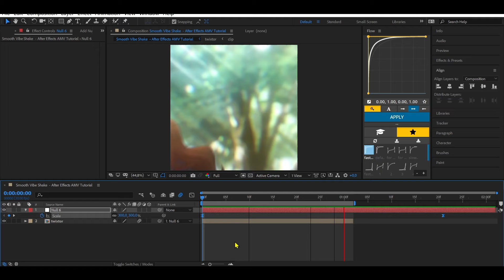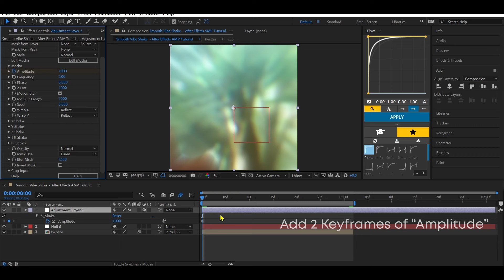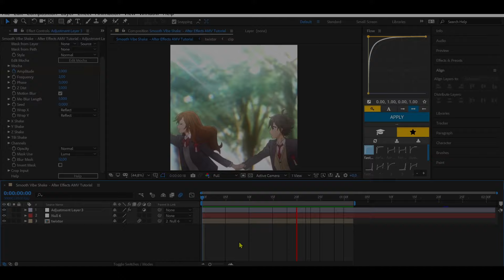Smooth Vibe Shake - After Effects AMV Tutorial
Hey guys, today I'm gonna show You how to do a SMOOTH Shake for Your Vibe Edits and I hope You enjoy it.

Song:
bear - lofi cat